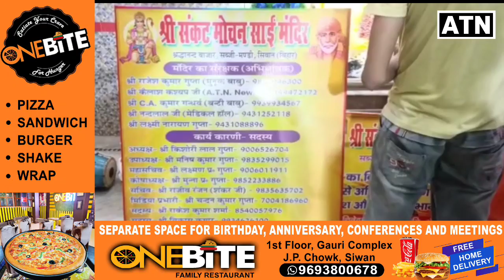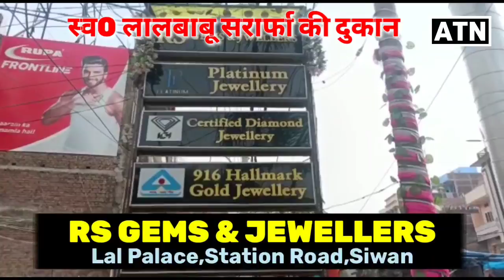Siwan: श्री संकट मोचन साई मंदिर के द्वारा हुआ महाभण्डारे का आयोजन!!ATNLIVE.IN